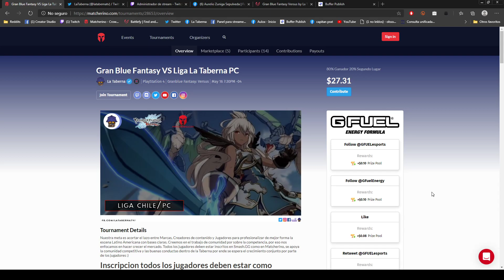Top 8 Grand Finals Liga La Taberna: Demito vs Drkaku